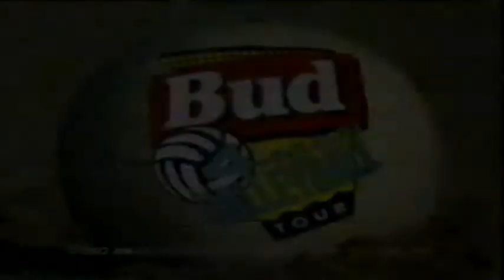1992 Budweiser/ESPN TV Ad "4-Man Volleyball Tour"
Gotta love those early 90's commercials with their distinct graphics and style.

WORDS AREN'T ENOUGH TO SHOW MY APPRECIATION FOR EVERYONE!!!

Just hit the "Bell" Icon and manage your notifications.  I also have a DM page under construction

I just checked the channel appearance.  If you hit my name "cwaraksa1" and then "playlists" the channel looks much more organized, depending on what device you are using.  Try it!

1.  Rodney Dangerfield's widow  (expired Oct. 2018)
2.  Gary Larson/FarWorks (expired Oct. 2018)
3.  Michael Bolton/Passion8 Media (expired July 2019), maybe "Office Space" was right...
4.  CBS Broadcasting (expired Nov 2019) because of the "Police Squad" rebroadcasts...